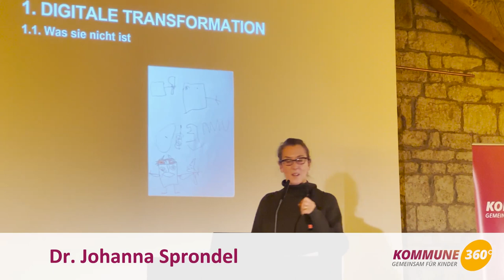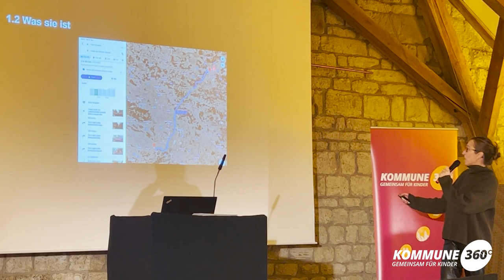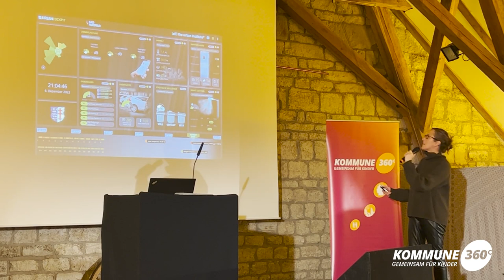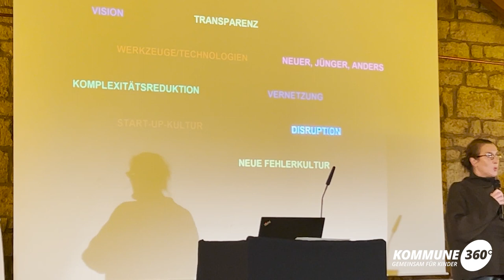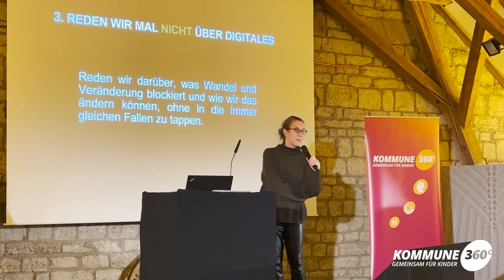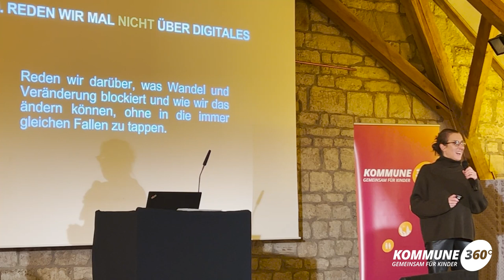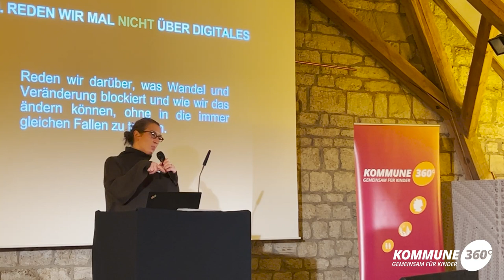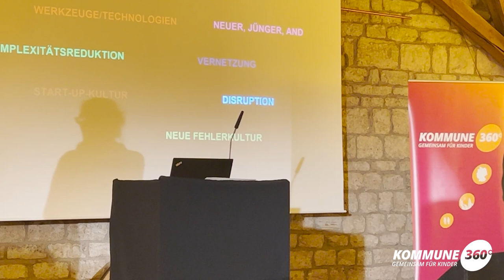„Träge Transformation“: Dr. Johanna Sprondel auf dem 360° Festival für innovative Planung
Wir alle wissen: In den Kommunen braucht es einen Wandel – und an Ideen, Mut und Veränderungswille scheitert es sicher nicht! Häufig sind Wunsch und Realität jedoch weit voneinander entfernt. Warum eigentlich, wenn Veränderung doch so gut gemeint ist?

Dr. Johanna Sprondel, Philosophin mit Expertise im Themenfeld Digitale Transformationen, bringt dafür eine Erklärung mit. Sie stellte typische Denkfehler vor, die Transformationen träge machen.

Der Vortrag war Teil des 360° Festival für innovative Planung, zu dem die Initiative Kommune 360° vom 7. bis 9. Dezember in Apolda eingeladen hatte.